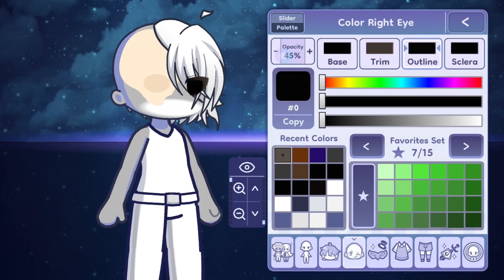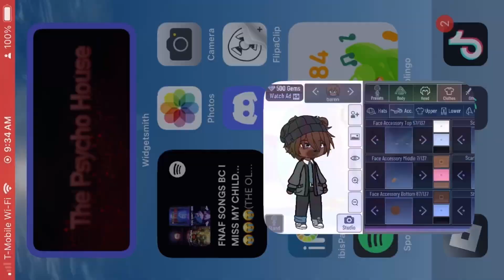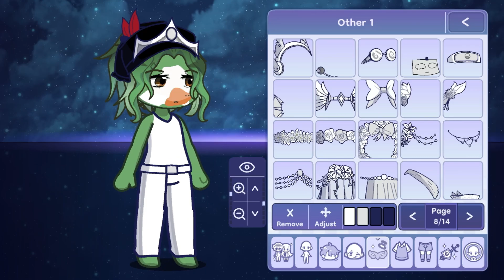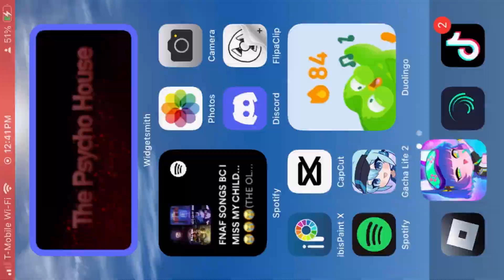Making piggy characters in Gacha life 2 || part 2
Another video of just me making ocs with the piggy book 2 menu theme in the background.

Gacha Life Gacha Club gacha Studio Gacha Verse Roblox ROBLOX  Meme Pig E Voice acting Voice actor VA Gacha Life 2 Piggy Roblox alpha zizzy tio dude man Gacha club life meme fearless meme book 1 2 character Miniatoon luni lunime video gachatuber Gacha Life Gacha Club gacha Studio Gacha Verse Roblox ROBLOX piggy alpha chapter 1 chapter 2 chapter 3 chapter 4 chapter 5 chapter 6 chapter 7 chapter 8 chapter 9 chapter 10 chapter 11 chapter 12 Breakout Distorted Memory Distraction heist Meme Pig E PghLfilms Pgh Lego Piggy RP film Voice acting Voice actor VA Peppa pig AU Penny George Georgie Father Mother Grandmother Sheepy Memory Little brother pandy teacher kitty mimi dinopiggy angel daisy pony devil doggy girafy giraffie beary foxy elly soldier zompiggy badgey bunny skelly clowny tigry mousy parasee zizzy ghosty robby billy torcher budgey Mr.P rash katie kona dessa raze archie tigry kolie markus alfis dakoda tobi felix delta mari kamosi Spidella silzous willow TIO dude man poley Mr. Stichy owell phenna frostiggy gold piggy laura sentinel Ombra Fergus Shardantus Marley Russell Glenn Jakala